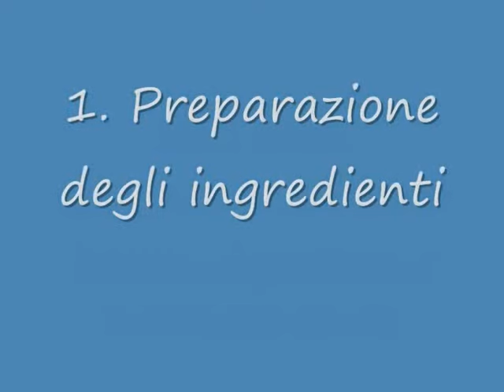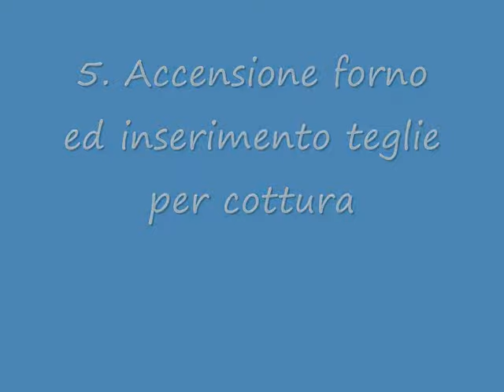Filmato produzione biscotti al latte_0001.wmv